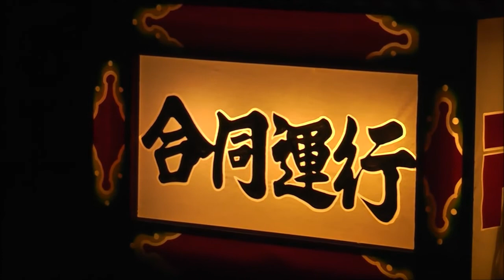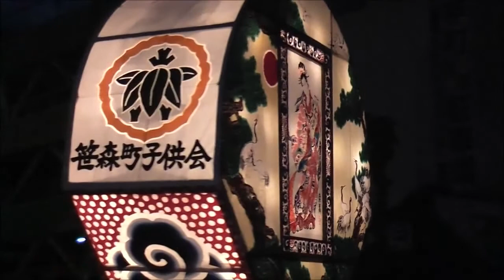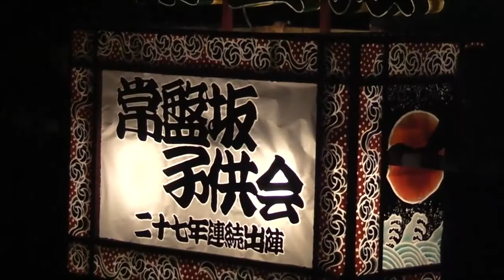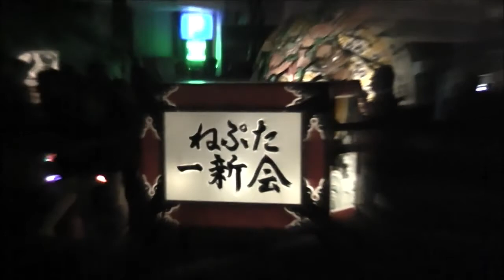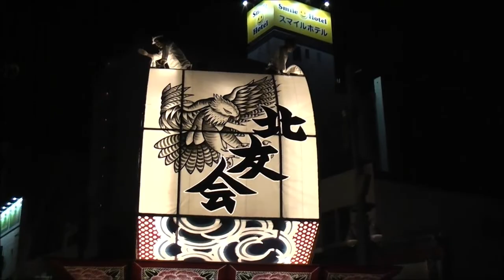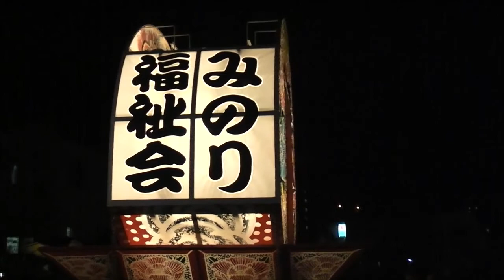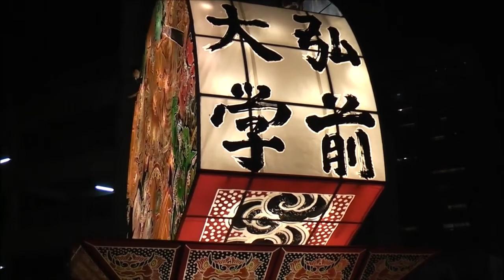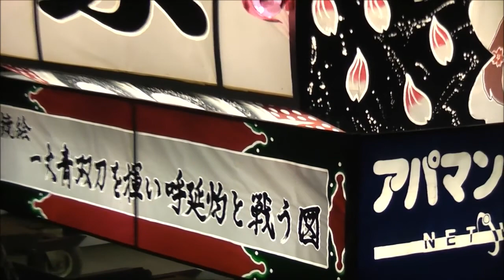弘前ねぷたまつり まとめ【青森県・弘前市】 2019.08.01 Hirosaki Neputa Festival